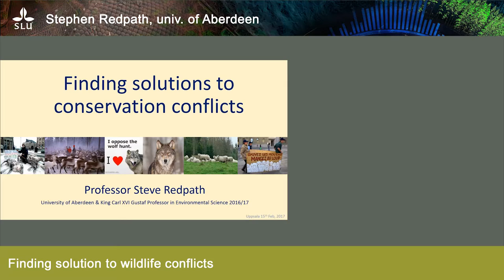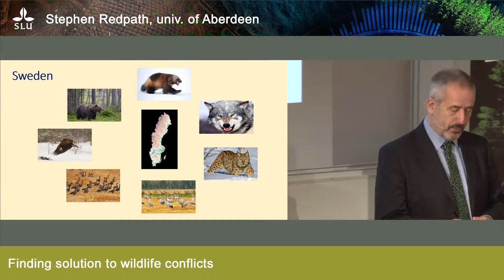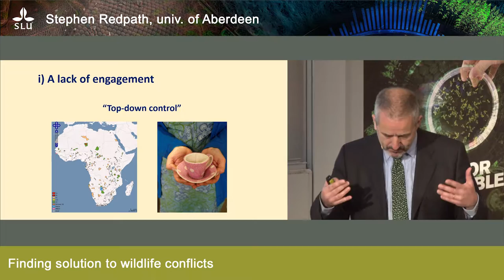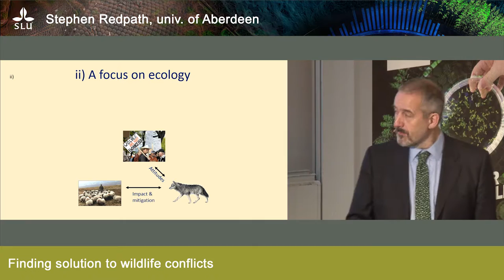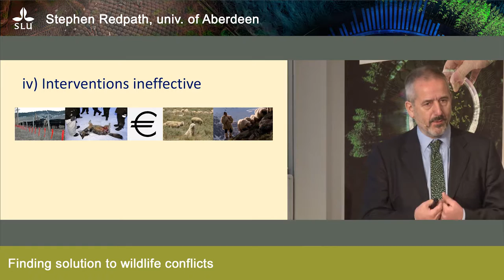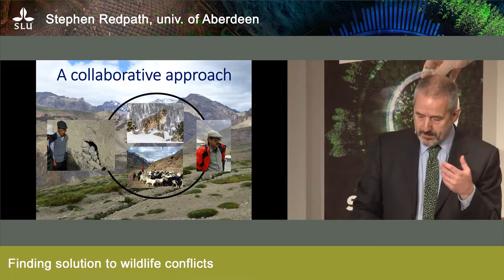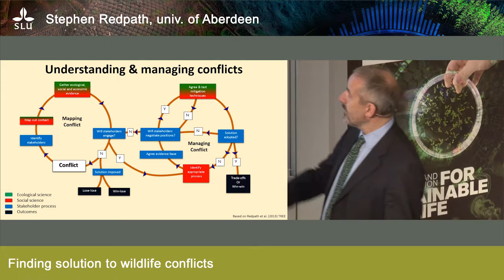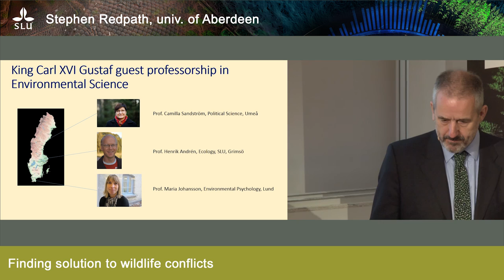Finding solutions to wildlife conflicts - Stephen Redpath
H. M. Konungens professur i miljövetenskap 2016/2017.
Föreläsningarna ägde rum den 15 februari kl 10-12 i Loftets hörsal på SLU Uppsala.